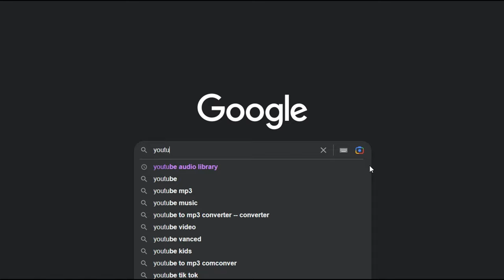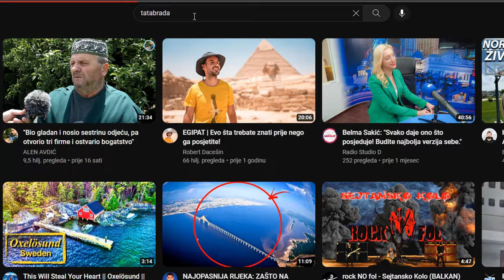SAMO ŠAMARAJU I SAMI SE SEBI SMIJU! To su OVISNICI!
ĆEHAJE B.B,
Srebrenik 75350